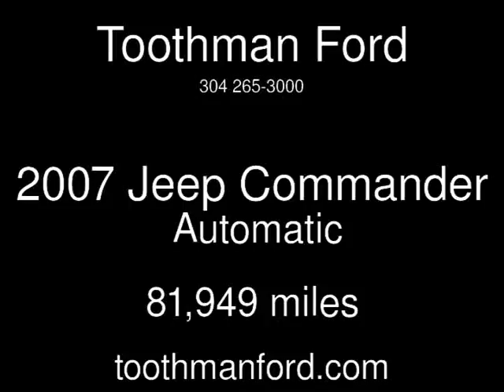2007 Jeep Commander Used Cars - Grafton,West Virginia - 2013-07-25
See more details about this used car This 2007 Jeep Commander with 81,949 miles is for sale at Toothman Ford.